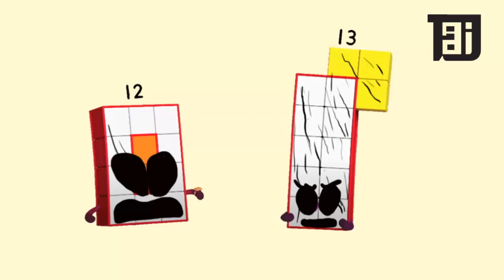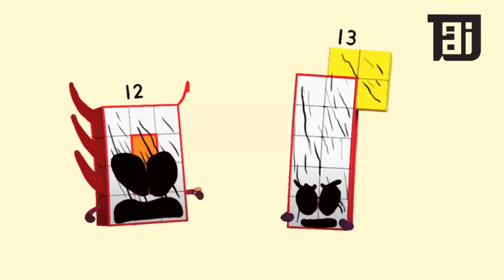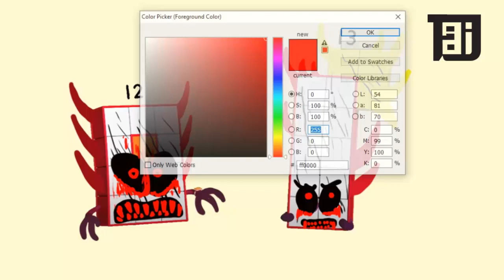Numberblocks 12 13 friends turn as horror version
The Numberblocks are little blocks with big ideas, having a ton of number fun! Learn how to add, subtract and count in a fun and educational way using singular blocks to do basic maths sums. They play games and sing songs about how easy it is to count! Numberblocks FAN MADE with Photoshop